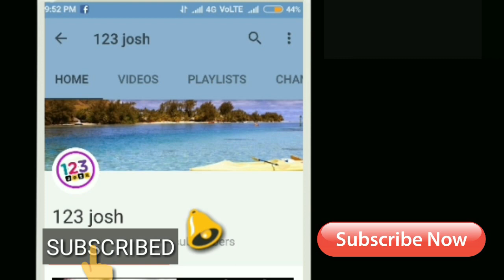ఆఫీసర్ ఓవర్సీస్ రివ్యూ....హిట్టా—ఫట్టా || Officer Movie Overseas Review And Rating || Nagarjuna RGV